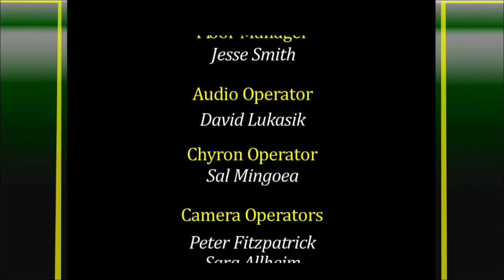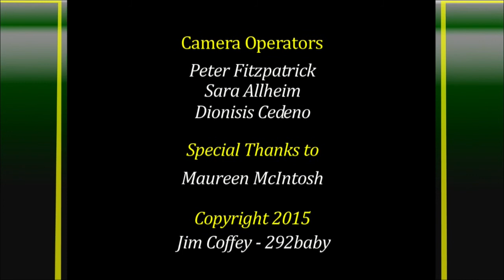Dr. Elizabeth Murray & Parent Kelly McMillin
Dr. Murray speaks with Mom-expert Kelly McMillin.  As a mother of 2 children with special health care needs, Kelly is certainly a Mom-expert.  Wait until you hear her biggest worry for the health of her two children.